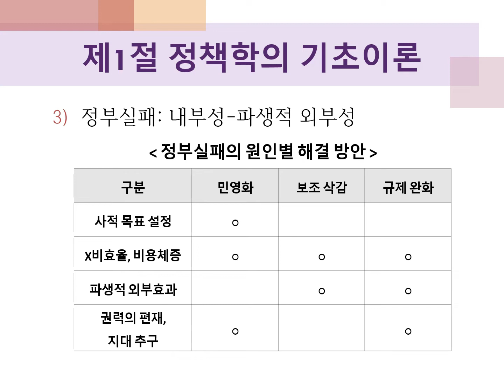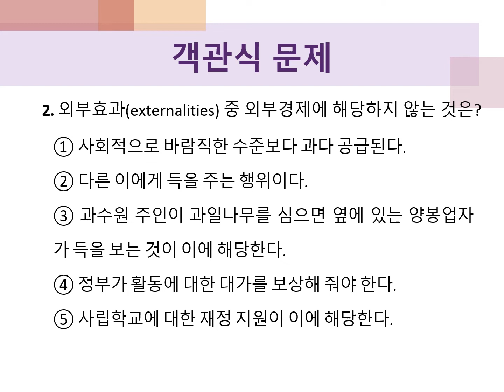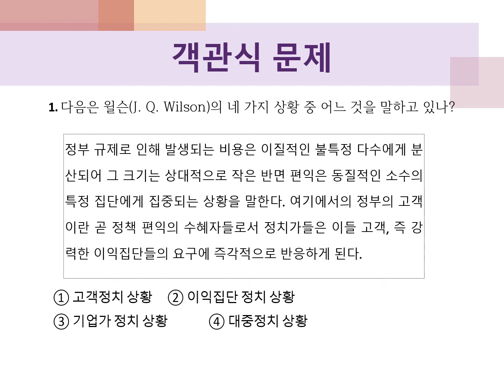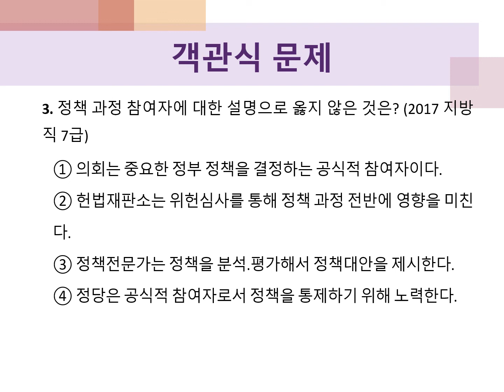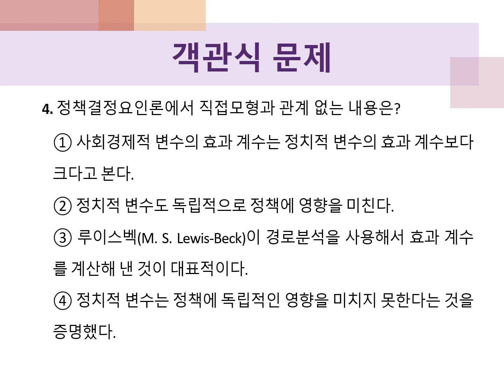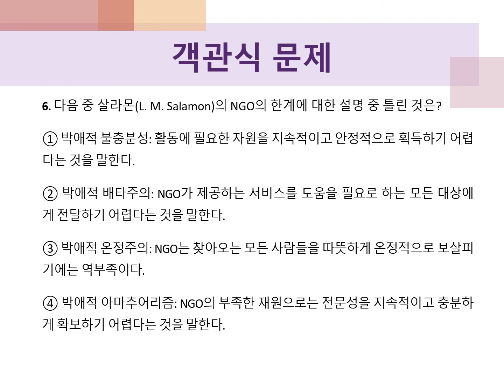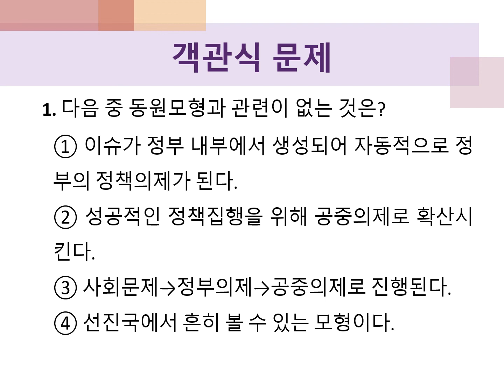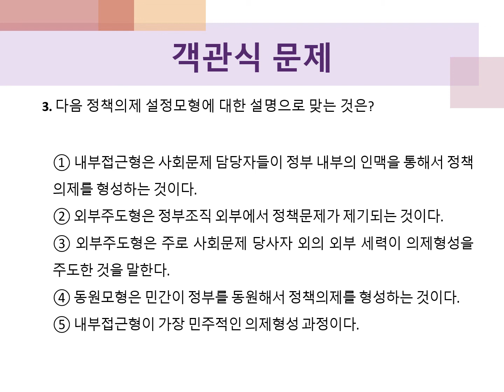[행정학의 정석] 제6장_정책 (1편)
대영문화사에서 발간한
백승기 교수님 著 [행정학의 정석]에 기반하여
진행하는 "행정학 강의" 입니다.
총 13장으로 구성된 책으로,
강의 역시 1~13장 순서대로 진행됩니다.

이번 영상은
제6장 '정책'에 관한 강의입니다.
강의가 길어져서 총 3개 Part로 나누어 업로드하겠습니다.